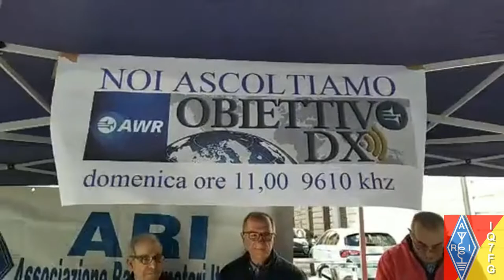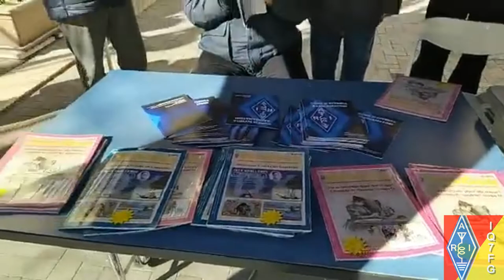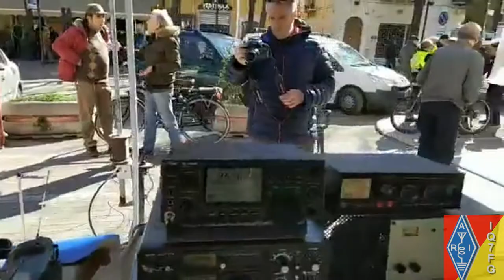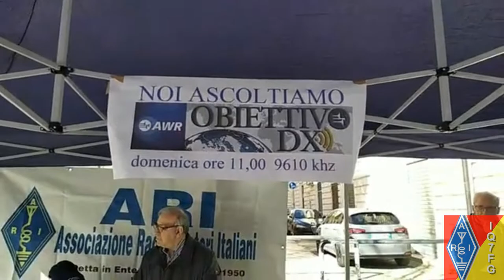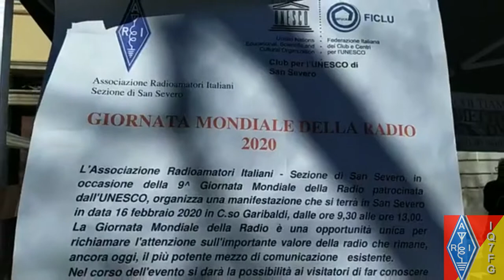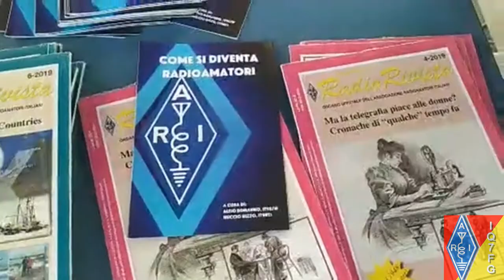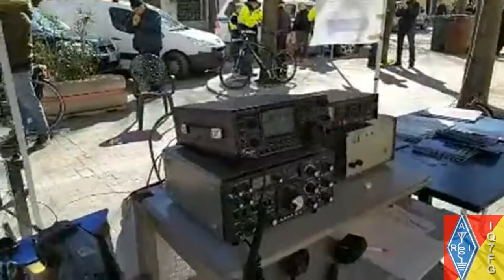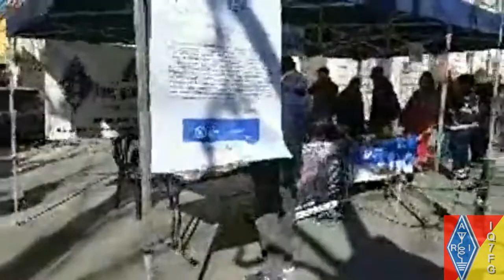Giornata Mondiale della radio presenti i radioamatori della sezione ARI San Severo IQ7FG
live San Severo Giornata Mondiale della Radio con il patrocinio del Club UNESCO San Severo insieme all' Associazione Radioamatori Italiani di San Severo - IQ7FG - Radio Club S.E.R San Severo Protezione Civile e Croce Rossa Italiana sede di San Severo. Presente all'evento per l'amministrazione comunale il Vice Presidente del Consiglio Enrico Pennacchio